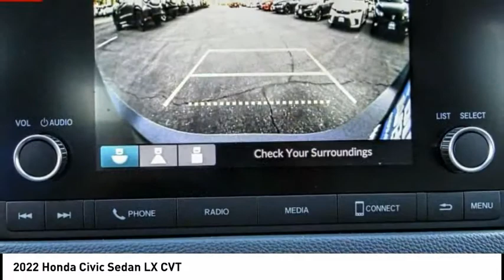2022 Honda Civic Sedan Pasadena Los Angeles Glendale Alhambra Cerritos Orange County 00220150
2022 Honda Civic Sedan LX CVT

HONDA OF PASADENA IS A NEW AND USED HONDA DEALERSHIP PROUDLY SERVICING LOS ANGELES, PASADENA, GLENDALE, ALHAMBRA, CERRITOS, & ALL NEARBY CITIES. THIS METEORITE GRAY METALLIC 2022 Honda CIVIC SEDAN IS EQUIPPED WITH A Engine: 2.0L I-4 DOHC 16-Valve i-VTEC, TRANSMISSION, AND RECEIVES AN ESTIMATED 31 City/40 Hwy MPG. CONTACT HONDA OF PASADENA TO SCHEDULE A TEST DRIVE AND TAKE THIS 2022 Honda CIVIC SEDAN HOME TODAY, OR VISIT OUR SHOWROOM CONVENIENTLY LOCATED AT 1965 E. FOOTHILL BLVD, PASADENA, CA 91107. STOCK #: 00220150 | 2022 Honda Civic Sedan LX CVT 2022 Honda CIVIC SEDAN LX CVT 4DR SDN Stock #: 00220150 | VIN: 2HGFE2F28NH526686 | 2022 Honda Civic Sedan LX CVT Honda of Pasadena AT HONDA OF PASADENA, OUR GOAL IS TO SELL THE BEST VEHICLES AT THE LOWEST PRICES AND TREAT OUR CUSTOMERS WITH RESPECT. AS A CALIFORNIA HONDA DEALER, WE BELIEVE WHEN YOU CHOOSE HONDA OF PASADENA YOU ARE MAKING THE RIGHT CHOICE.